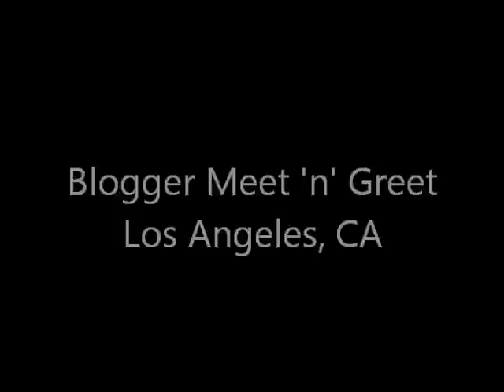Monday Flames Out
Once again, I'm talking frankly about some of the more demanding aspects of being a published author, this time - event schedules.  Also, I need a vacation.  :)